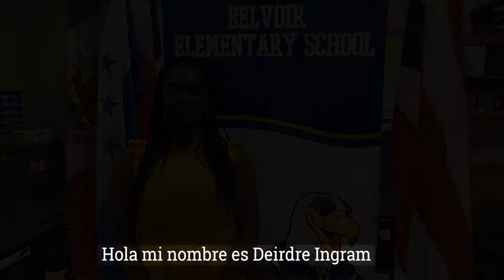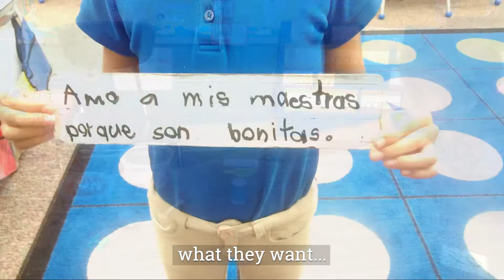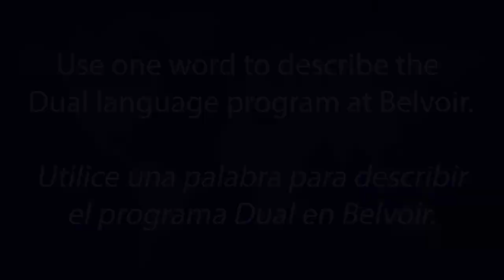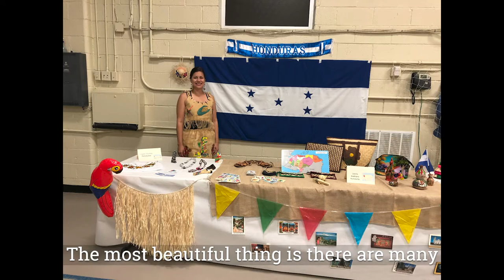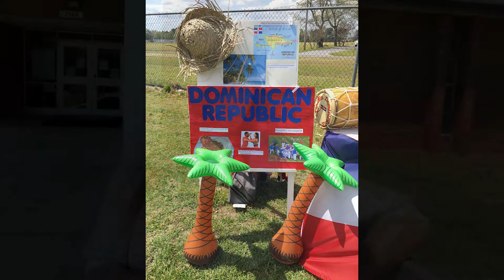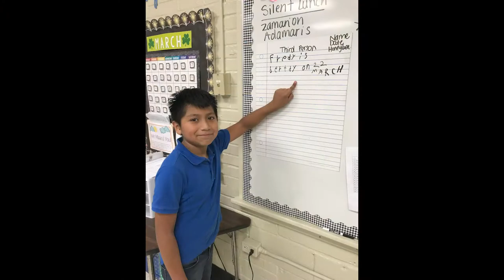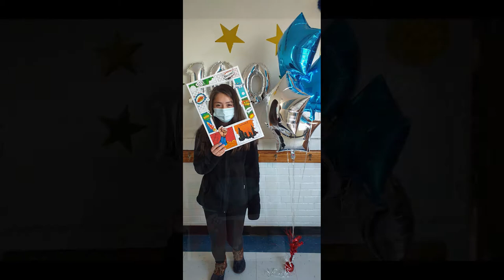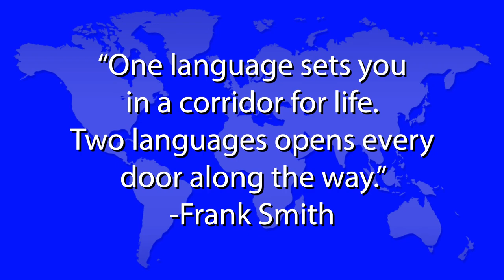2021 Belvoir's Dual Language Graduation Presentation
Congratulations to Belvoir Elementary School's first Dos Mundos Graduates!